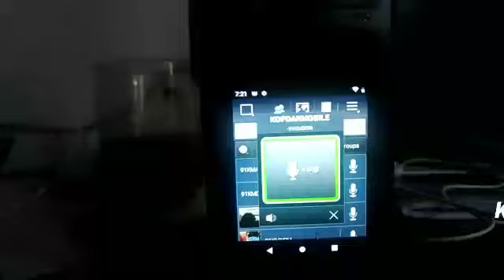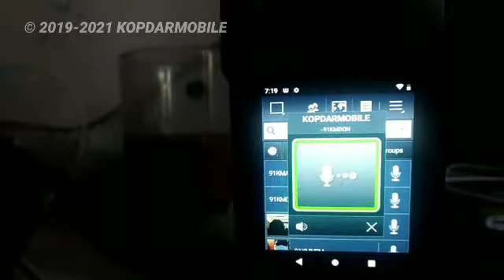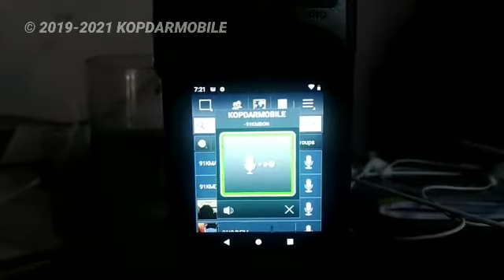WALKIEFLEET - KOPDARMOBILE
Kopdarmobile chapter Jawa Timur JI-ID menggunakan aplikasi PoC berbayar Walkiefleet Indonesia. Sekali Mengudara Selamanya Saudara. 51-55-73.